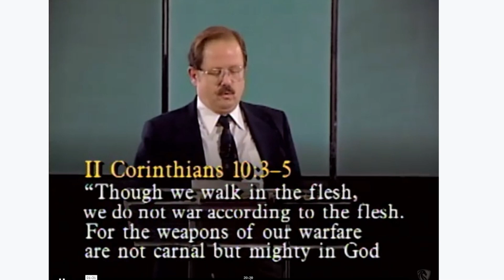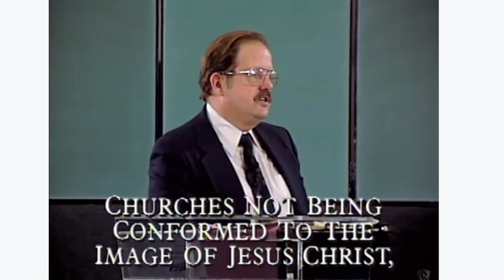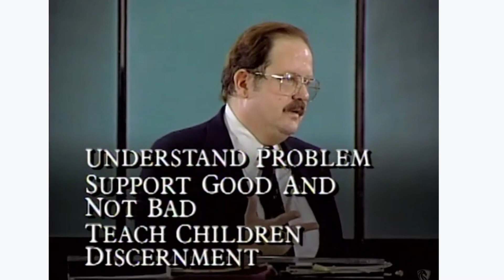Ed Cole - Ted Baehr Hollywood